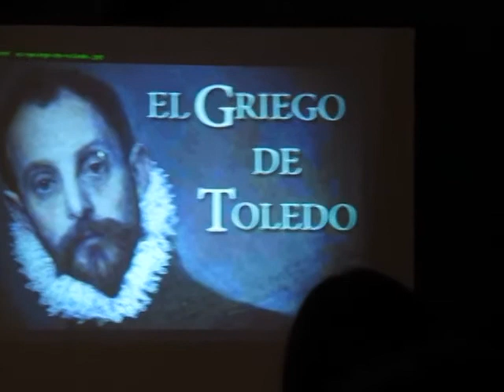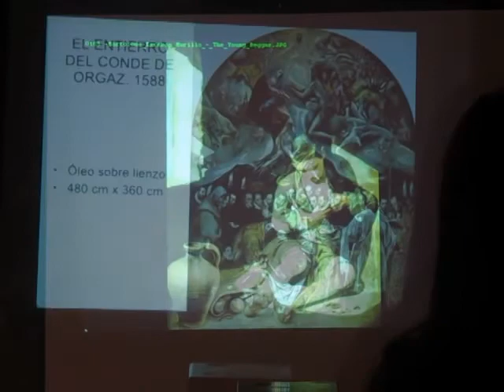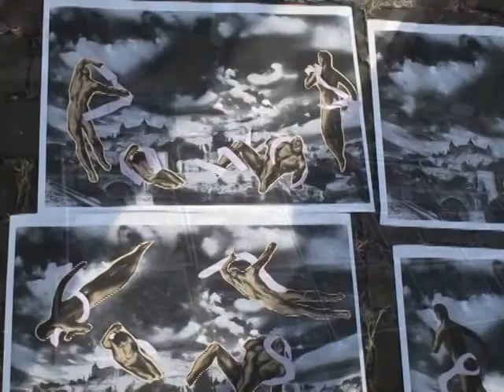El Greco w Zamku Królewskim 29.09.2014,2c.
Gimnazjum, Gimnazjum nr 1, G1, Tyniecka, Zamek Królewski, el Greco,